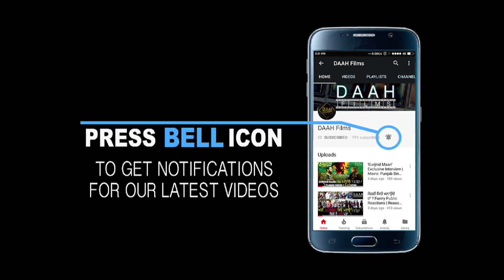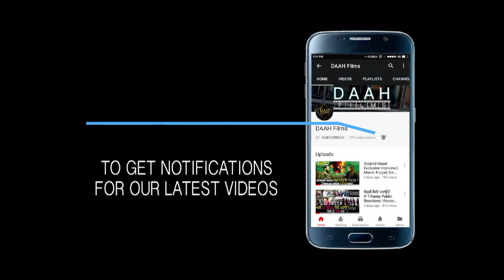Do Dooni Panj | Amrit Maan | Badshah | DAAH Films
Amrit maan will be seen in lead role in another film title 'Do Dooni Panj'. Movie is produced by Badshah & will be directed by Harry Bhatti. Grab more details about it.